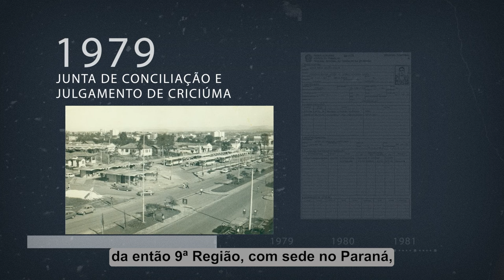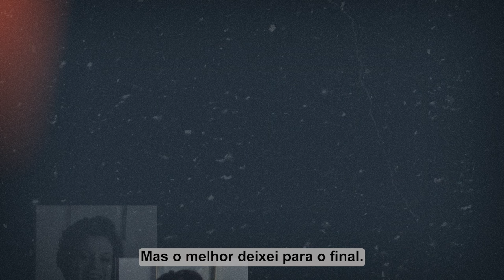Homenagem des. Ligia Maria Teixeira Gouvêa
O Pleno do TRT-12 realizou, nesta terça (31/10), uma cerimônia de homenagem à desembargadora Ligia Maria Teixeira Gouvêa, que se aposentou após quatro décadas de Justiça do Trabalho. Desembargadores, representantes da OAB, do Ministério Público e da Amatra destacaram a competência profissional, a qualidade técnica das decisões proferidas pela decana e o seu comprometimento com os jurisdicionados. Ligia Gouvêa também foi homenageada com uma placa pela trajetória no TRT-12.